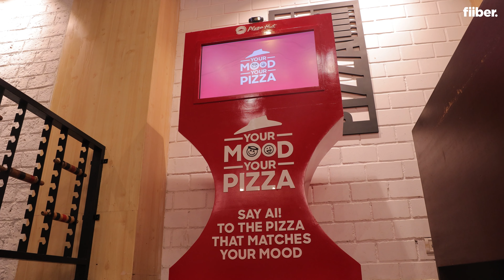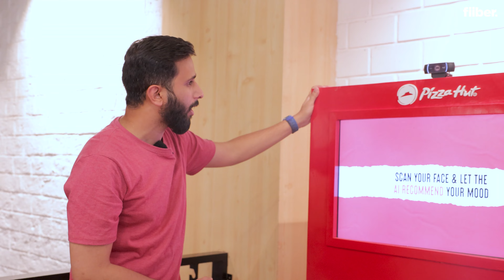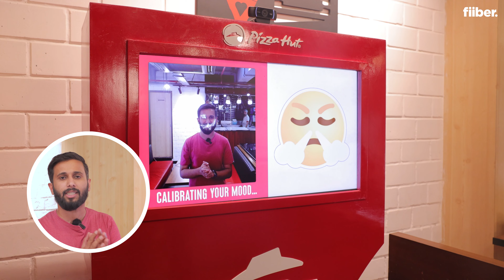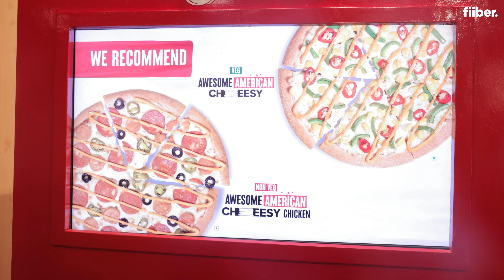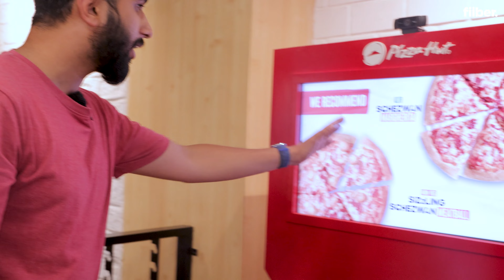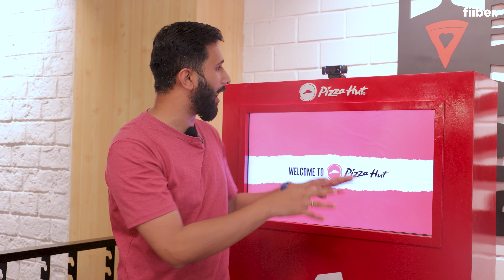Pizza Hut की नयी AI machine, mood देख कर recommend करती है Pizza 🍕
Pizza Hut has installed a new AI-enabled machine on some of its stores which recommends Pizzas as per the mood of the customers. All you need to do is stand in front of the device, look into the screen and leave it on the detector to calibrate your mood and flash its pizza recommendation before you. The machine uses a statistical model that detects facial expressions by analyzing landmarks on the face such as eye movements, smiles, frowns, and more captured by the camera. Customers' privacy is protected because the AI only stores face patterns as numbers and does not save any images in any format.